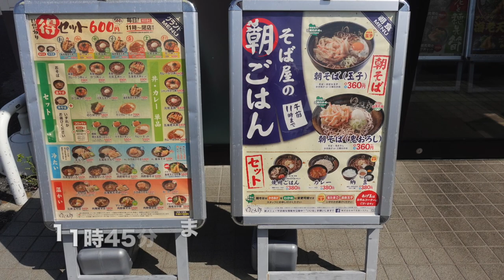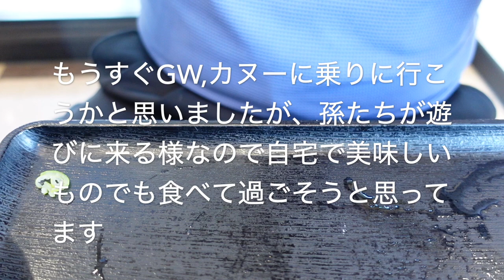【ゆで太郎】NO.117. 朝そばセット コスパ450円の昼食最高！ ＃1054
ゆで太郎　柏大井店で鯖飯そばセットで美味しくコスパの良い昼食を食べて来ました。